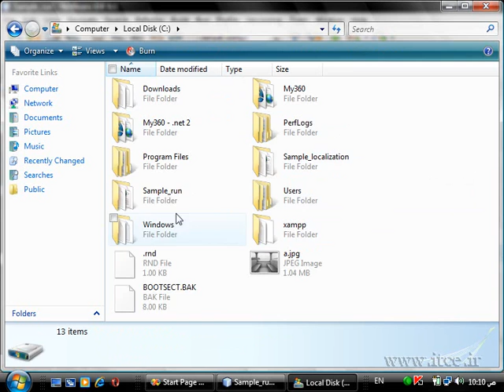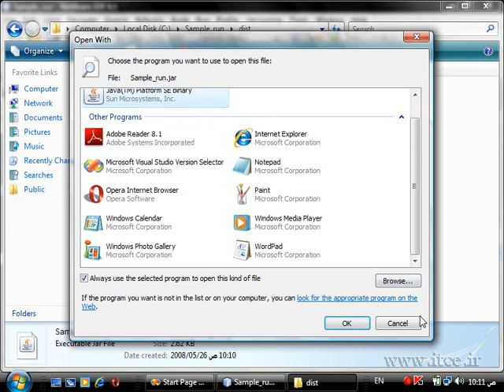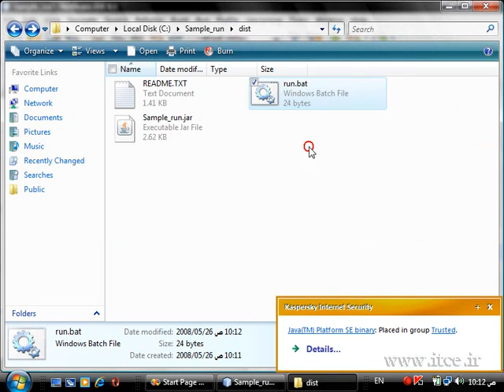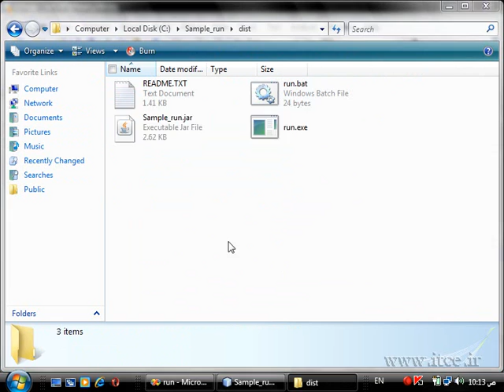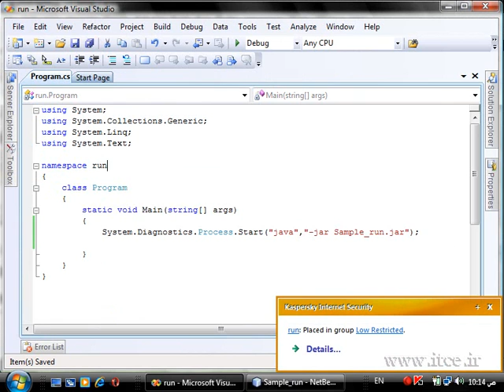Starter exe آموزش جاوا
مهندس کیانیان